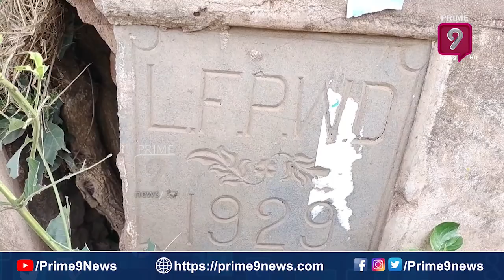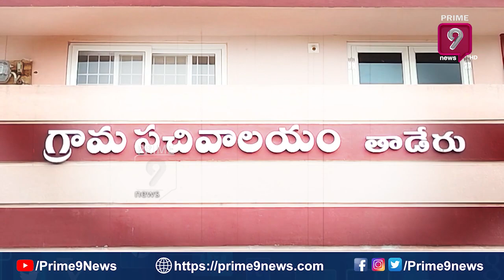శిథిలావస్థలో తాడేరు వంతెన..చోద్యం చూస్తున్న అధికారులు,నేతలు | Thaderu Gunupudi South Drein